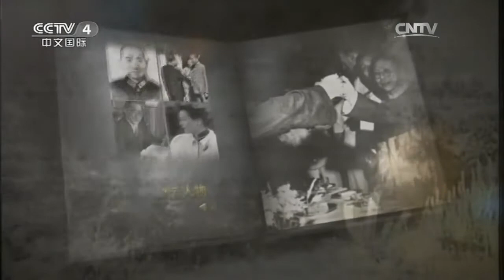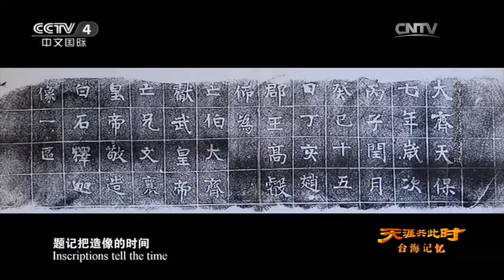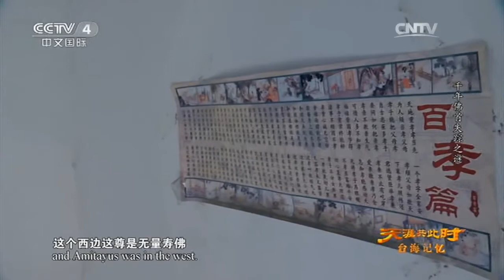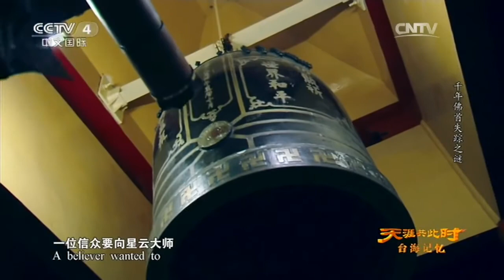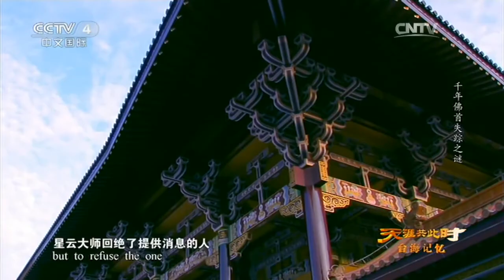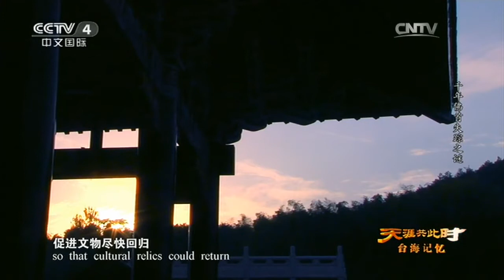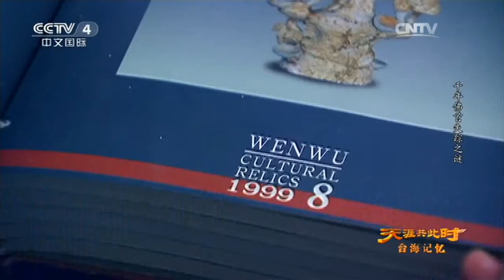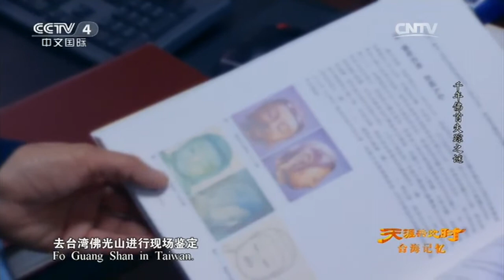《天涯共此时》 20160322 台海记忆：千年佛首失踪之谜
《天涯共此时》是深度揭秘台海历史事件、历史人物的历史纪录类节目。节目邀请大陆和台湾权威历史学者、见证台海历史的风云人物、历史事件亲历者揭秘台海历史上、两岸关系发展中鲜为人知的内幕，展现珍贵的历史影像，真实还原历史时刻，突出节目的历史性、权威性、客观性、揭秘性。一段家国往事，数度秋雨春风。同宗两岸，海峡一湾，我们共同的记忆中，有怎样的历史风云？有怎样的战争、离乱、和平？有哪些感人至深的亲情故事？还有怎样血浓于水的一脉相承？《天涯共此时》拨开岁月尘封谜案，揭秘历史背后鲜为人知的内幕，带您走近见证传奇的风云人物，分享难忘的台海记忆。